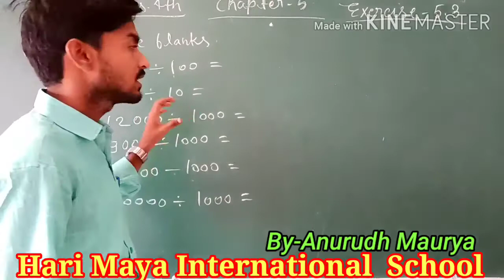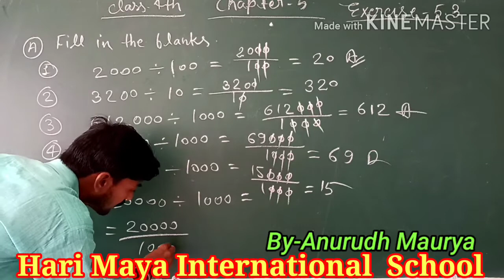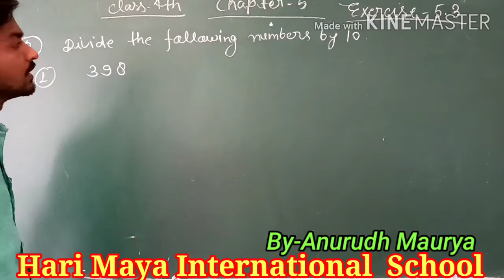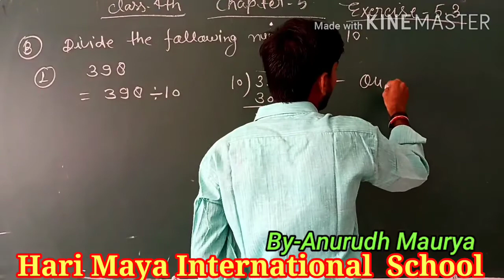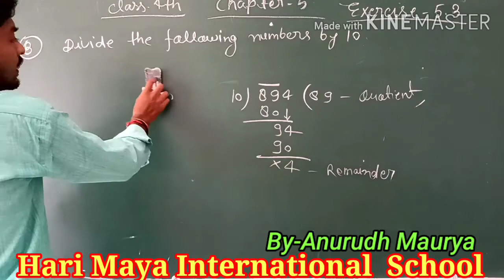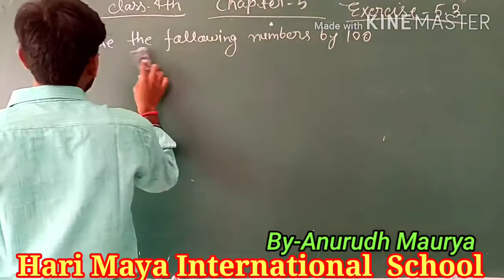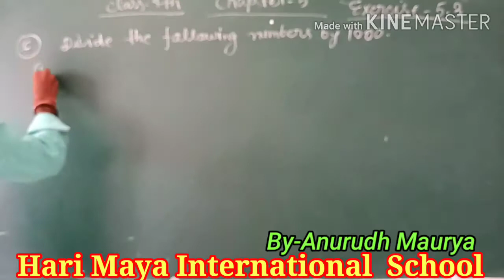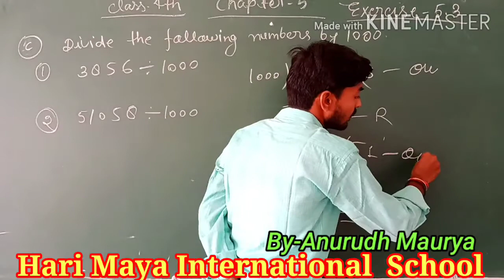Class-4th math's chapter-5, ex-5.3 divided number by 10, 100, 1000 by -Anurudh Maurya from HMIS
Hari maya international school lakhimpur kheri. ANDESH NAGAR BINNI.
APNA GHAR KA SCHOOL CHANNEL KO SUPPORT KARIYE -

Chapter-5,  ex-5.2 ke videos dekhne ke liye yaha click kare -